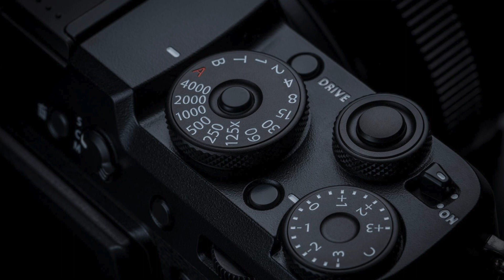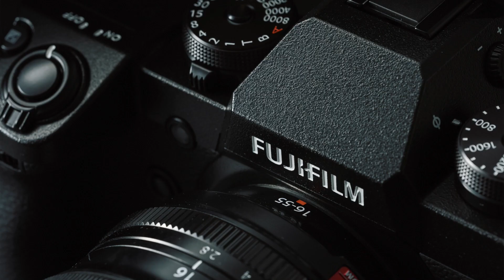NOC-HELLO - Max De Martino - Un 2019 pieno di progetti e idee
Abbiamo ricevuto la visita di Max De Martino che è venuto  raccontarci dell'anno che sta per concludersi e di quello nuovo già pieno di progetti e idee.
Grazie Max per la tua visita e buona visione a tutti.